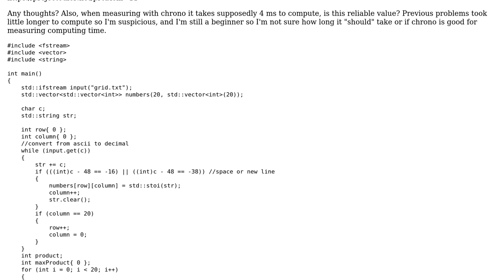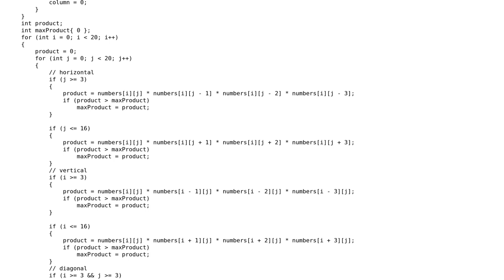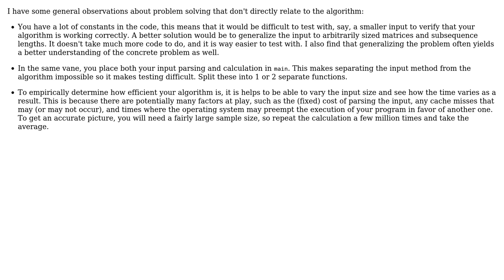Code Review: Project Euler #11 - Largest product in a grid C++ (2 Solutions!!)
Code Review: Project Euler #11 - Largest product in a grid C++

With thanks & praise to God, and with thanks to the many people who have made this project possible! | Content (except music & images) licensed under CC BY-SA | Music | Images & others | With thanks to user Stephen Rauch user Murzinio user Joel Cornett user Hesham Attia and the Stack Exchange Network Trademarks are property of their respective owners. You are responsible for your own actions.